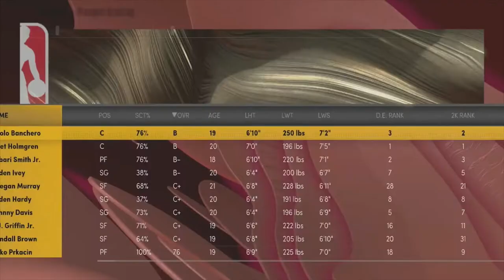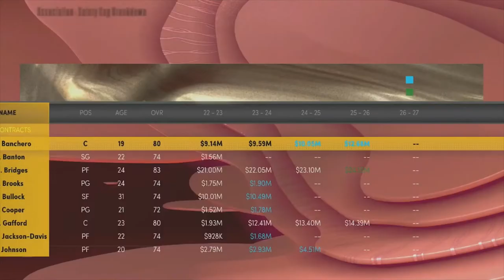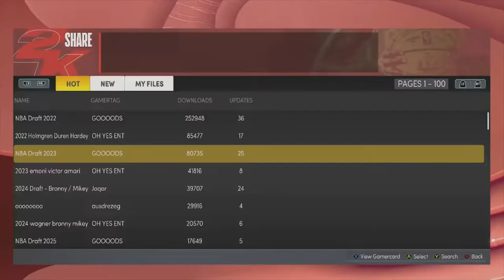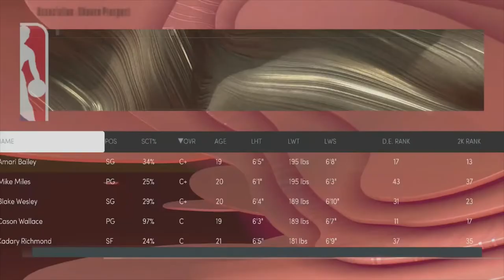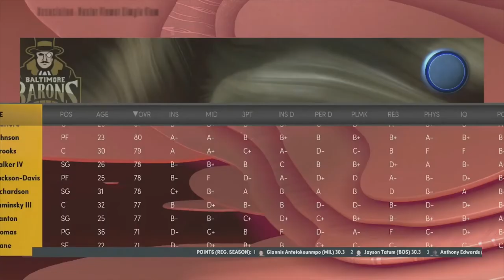The NBA Goes to Baltimore! - NBA 2K22 Expansion Rebuild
A 6 team NBA league expansion rebuild. All simulation!